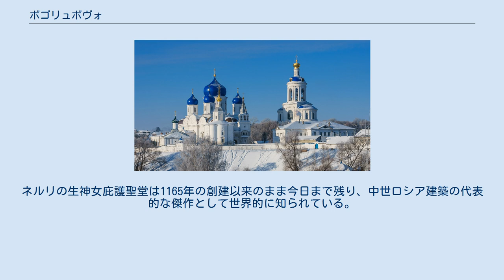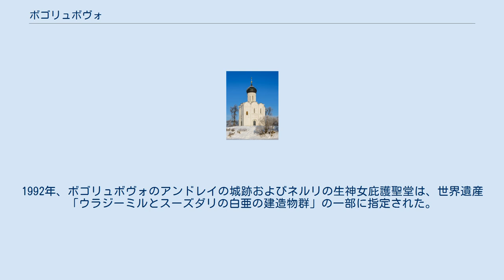ボゴリュボヴォ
ネルリの生神女庇護聖堂 ボゴリュボヴォ（ボゴリューボヴォ、ロシア語: Боголю́бово, 英語: Bogolyubovo）はロシア・ヴラジーミル州スズダルスキー地区にある村。
州都ウラジーミルから北東へ10kmほど離れた近郊にあり、クリャージマ川とネルリ川の合流点に位置している。
 ボゴリュボヴォには、ウラジーミル・スーズダリ大公国の大公でウラジーミルを国の中心としたアンドレイ・ボゴリュブスキー（アンドレイ1世）の居城があった。
アンドレイは大公即位から間もない1158年、ネルリ川がクリャージマ川に合流する地点に新たな居城の建設を命じ、1165年にかけて築かれた。
この地はクリャージマ川を経てオカ川、ヴォルガ川水系へとつながる水運の便の良さから宮廷の場所に選ばれている。
一方でロシア正教会では、アンドレイ・ボゴリュブスキーが生神女マリヤの姿を見る奇跡の起こった地にボゴリュボヴォの町が建てられたと信じられている。
その場所には1165年にネルリの生神女庇護聖堂が建てられている。
アンドレイがボゴリュボヴォの居城で1177年に殺されると、ボゴリュボヴォはリャザン公グレプにより略奪され衰退し、1230年代にはルーシに侵攻したモンゴル帝国が城郭を破壊した。
城の塔や城壁の跡は現在も見ることができる。
 ボゴリュボヴォには17世紀に大きな修道院が築かれたが、十月革命後には閉鎖され、ソビエト連邦の崩壊後の1992年に復活した。
ネルリの生神女庇護聖堂は1165年の創建以来のまま今日まで残り、中世ロシア建築の代表的な傑作として世界的に知られている。
1992年、ボゴリュボヴォのアンドレイの城跡およびネルリの生神女庇護聖堂は、世界遺産「ウラジーミルとスーズダリの白亜の建造物群」の一部に指定された。